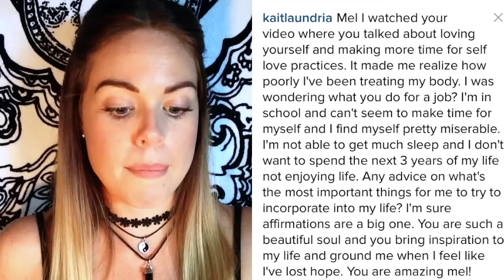HOW TO STOP SABOTAGING YOURSELF - Raw Nourishment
Do you ever feel that you're sabotaging yourself from becoming your greatest version?  Well, my loves, I have 4 tips to help you to take practical action to stop this blockage.  Enjoy xx

Back in September 2013, I reached a point in my life where I wanted to cure my body from the inside out. I had suffered from acne, digestive issues, struggled with my weight and self esteem.  I was unable to cure my issues through conventional methods, so I took it upon myself to become my own doctor.  During my research, I stumbled across the whole foods vegan lifestyle and this was my saving grace.   Throughout my channel, I share with you my journey and make it very clear that I am not a medical professional but am doing the very best I can with the knowledge and understanding I have at the time.  Today, I continue to inspire my beautiful 'Raw Nourishment fam' from around the globe to become their greatest version through love, vitality and health.

I would absolutely love to have you apart of the fam and I wish you all the very best as you embark on this beautiful journey to become your greatest version. It's as simple as to continue to make better choices than the day before.

Love you,

Mel xx

P.S I LOVE MY SUBSCRIBERS... Thank you so much for all your continued support xx